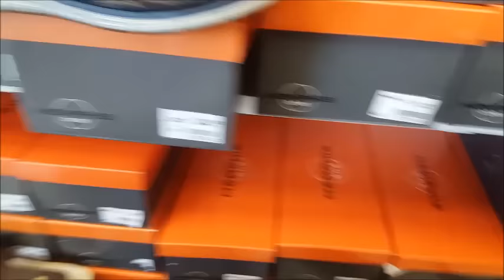VLOG VOOR QUARDIN OPNEMEN - DINJAvNES VLOG #63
vandaag een paar vlog's op mogen nemen voor quardin kids club abonneer op hun kanaal om op de hoogte te blijven wanneer de video's online komen je kunt hier ook de videoclip zien van het nummer zomer